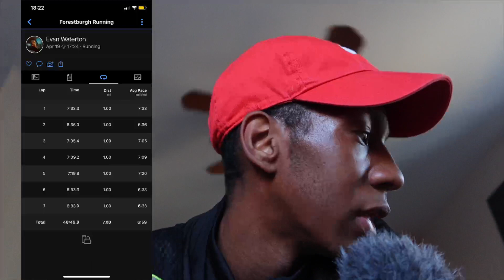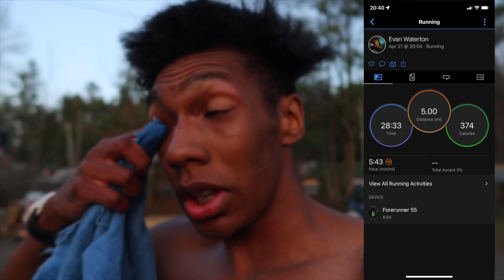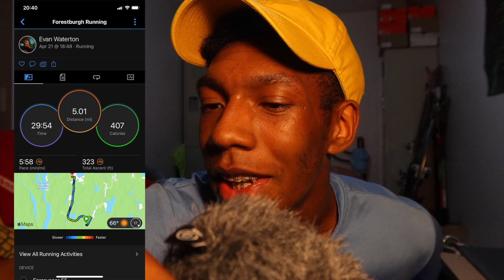Getting the hang of thinngs (The Journey To Train W/Magnus Midtbø)